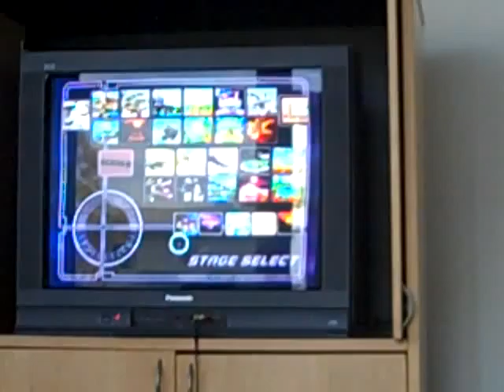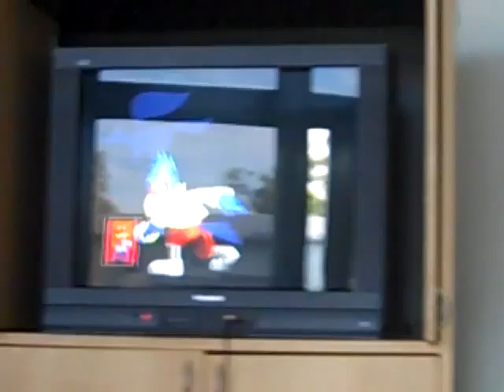A2ZOMG (Mario) vs DanteFox (Falco)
Friendlies from November 5th, 2010.